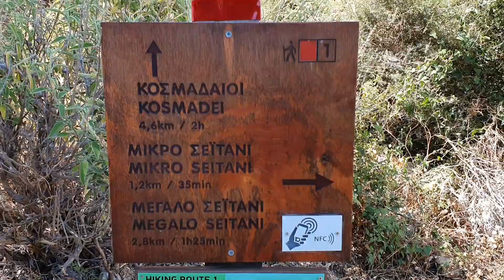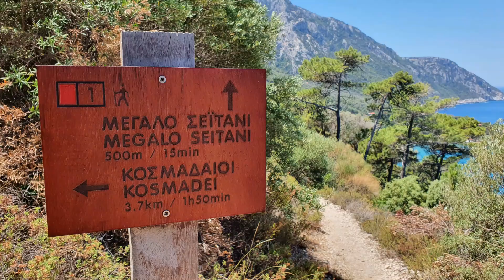Samos Σάμος ΜΕΓΑΛΟ ΣΕΙΤΑΝΙ Hike to Megalo Seitani Music "Follow me" by TraumTourMusic